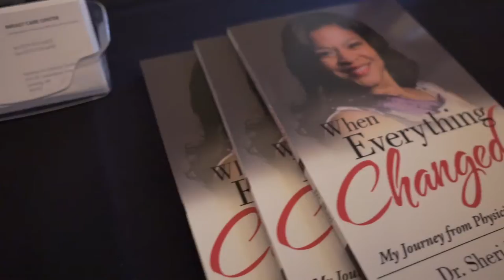It's a Breast Thing - 2018 Event Hype Video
It's time again for the It's a Breast Thing Annual Charity auction and fundraiser. We decided to go a little retro with the music since it was a Hollywood style theme and get people pumped up for the event.

A little bit about the organization:
The Mission of "It's a Breast Thing" is to enrich the lives of local breast cancer patients on their journey to better health.
We do this through:
-grants to residents of Clinton, Eaton, Ingham & Shiawassee counties or those living outside the 4 county area but receiving their treatment in the named counties who have unmet needs related to their breast cancer treatment;

-a fundraising "Event" showcasing the latest information on breast health, breast cancer prevention and treatment;

-a themed bra decorating contest at the event;

-a calendar with the contest winning bras modeled by local breast cancer survivors;

-establishing a partnership with local providers and supporters of those in treatment for breast cancer.